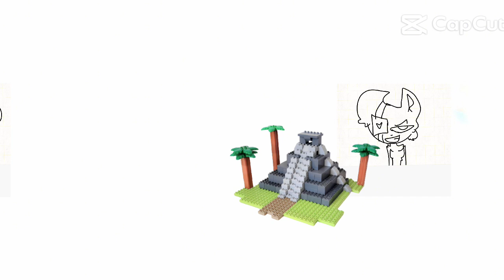29 Disember 2023